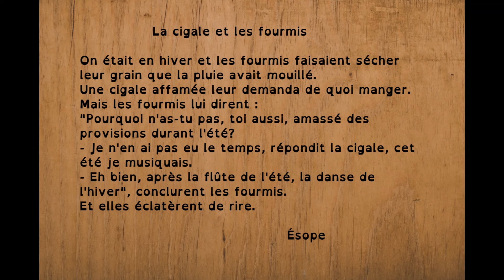Fable : La cigale et les fourmis (Ésope)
Fable "La cigale et les fourmis" d'Ésope pour travailler avec des élèves de l'école élémentaire, accessible pour le cycle 2 (CP CE1 CE2) ou le cycle 3 (CM1 CM2). Vidéo à destination des professionnels de l'éducation, de la petite enfance ou simplement des parents dans le cadre de l'école à la maison.

En prolongement, découvrez une sélection d'albums sur le thème des fables pour enfants

Texte  :
La cigale et les fourmis
On était en hiver et les fourmis faisaient sécher leur grain que la pluie avait mouillé. Une cigale affamée leur demanda de quoi manger. Mais les fourmis lui dirent :
"Pourquoi n'as-tu pas, toi aussi, amassé des provisions durant l'été?
 - Je n'en ai pas eu le temps, répondit la cigale, cet été je musiquais.
- Eh bien, après la flûte de l'été, la danse de l'hiver", conclurent les fourmis.
Et elles éclatèrent de rire.
Ésope